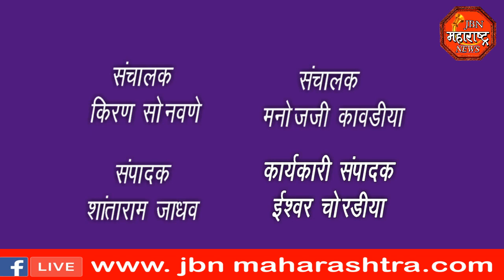jbn maharashtra news jalgaon